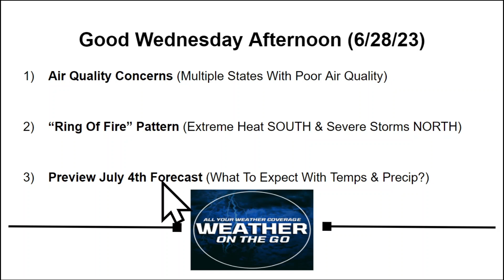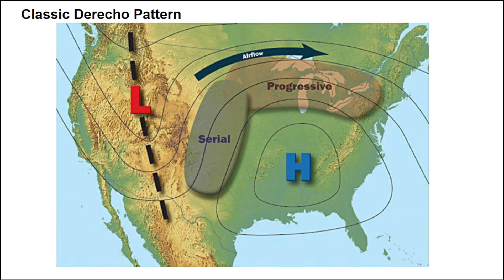These BIG Storms Will Pack A Punch...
A classic "Ring Of Fire" weather pattern is setting up through this weekend, leading to rounds of significant severe storms. These patterns are notorious for producing progressive derechos (a line of storms that produces widespread damaging winds and that travels rapidly over long distances). In addition, the extreme heat wave will crush multiple record highs across the Lower Mississippi Valley this week. Hurricane Adrian is the first named storm in the Eastern Pacific Basin this year. Another named storm will be possible later this week.

0:00 Introduction
0:35 Poor Air Quality
1:58 Extreme Heat
3:39 "Ring Of Fire" Weather Pattern
10:29 Weather Pattern Change?
11:44 July 4th Forecast
13:02 Another Heat Wave Coming?
13:59 Hurricane ADRIAN Forms
16:06 Wrap-Up